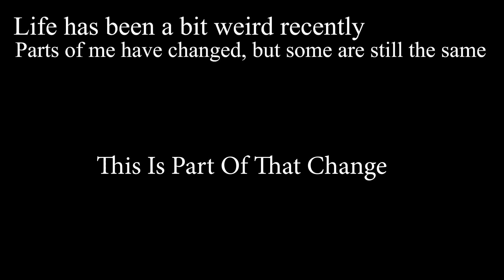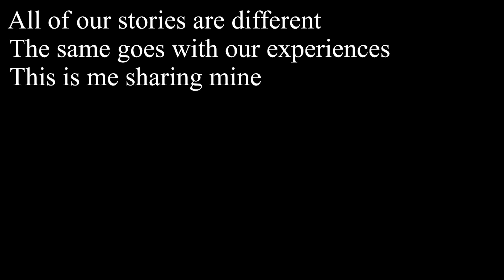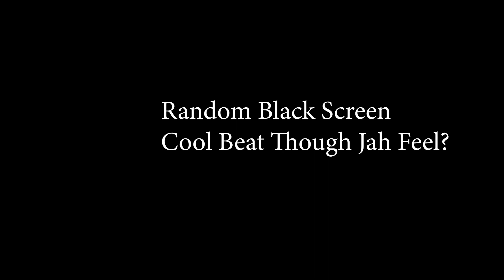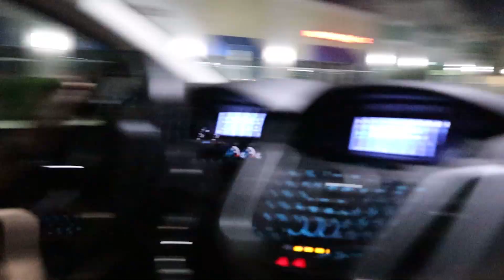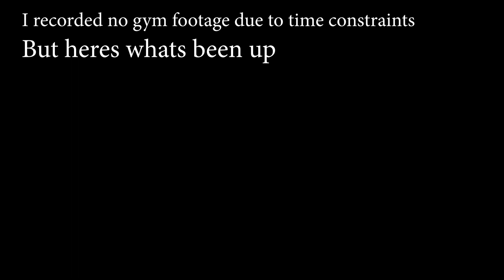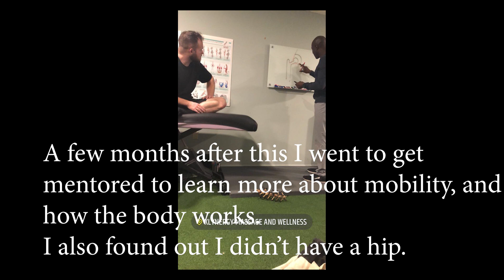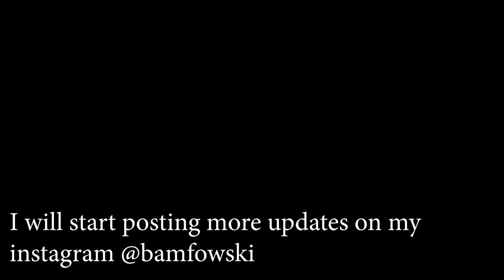Retired Bodybuilder Makes A Comeback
Excuse the Narcissistic title, but yes more lifestyle / less fitness / more real talk here.

This video was recorded a long time ago, but a lot has happened since this.

For more posts @bamfowski  instagram.

Song - Passionfruit (remix) its somewhere on youtube.

A video is worth a thousand descriptions...

Shotgun Mic
External Mic (On Me)
Laptop To Edit
Desk (Podcast) Mic
USB-C/USB Cable
USB C Multi Port Adapter (GAME CHANGER FOR EDITING)